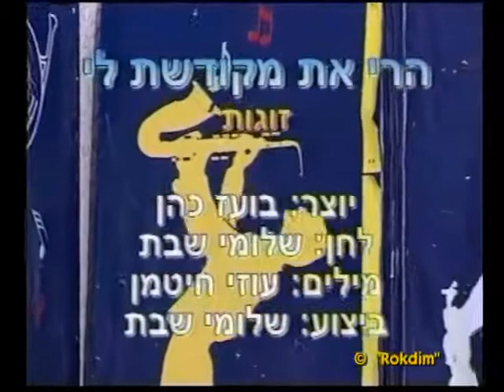Haei At Mekudeshet Li - Dance | הרי את מקודשת לי - ריקוד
שם הריקוד: הרי את מקודשת לי
שנת חיבור: 2003
צורה: זוגות
כוריאוגרפים: בועז כהן
מבצעים: שבת שלומי
מלחינים: שבת שלומי
תמלילנים: חיטמן עוזי
חברות: מתנה הפקות

Dance Name: Haei At Mekudeshet Li
Creation Year: 2003
Shape: Couples
Choreographers: Boaz Cohen
Performers: Shabat Shlomi
Composers: Shabat Shlomi
Lyricists: Chitman Uzi
Companies: Matana Hafakot